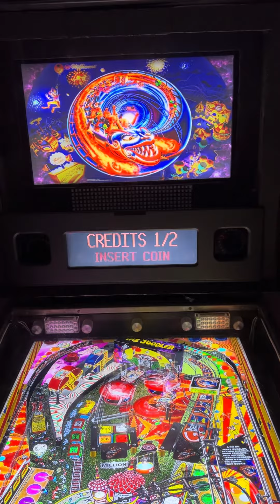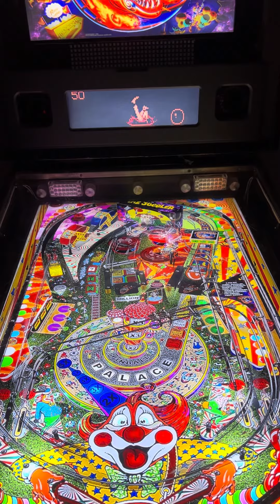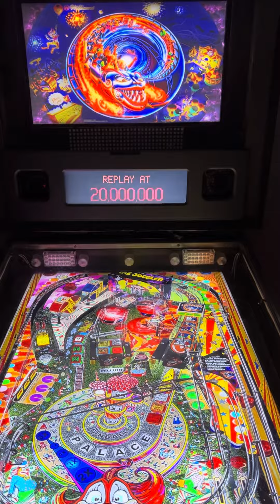Hurricane Visual Pinball Table VPX - Virtual Pinball